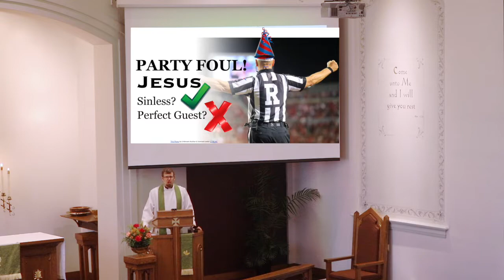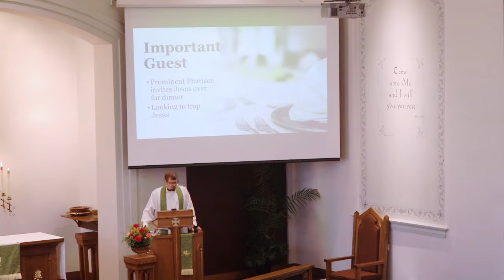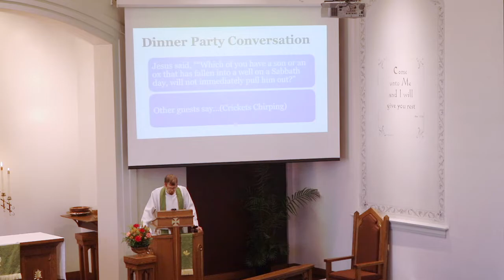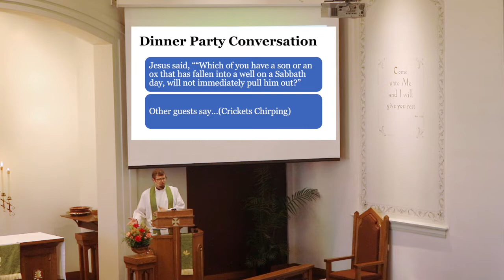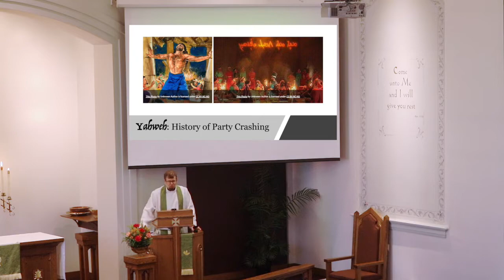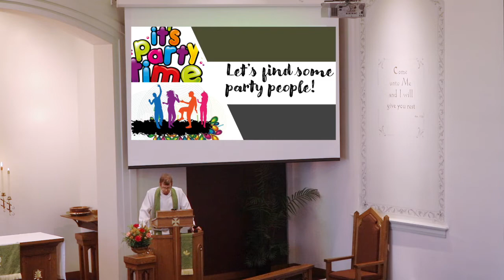Sermon | "Jesus: Party Foul"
On August 28, 2022, Pastor Greg Enterline focuses on Luke 14:1-14 in his sermon "Jesus: Party Foul."